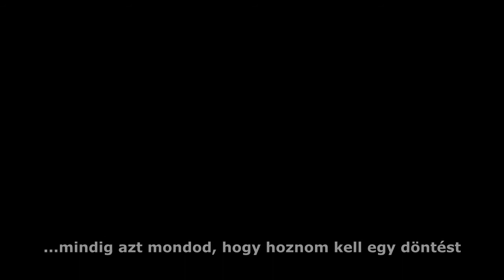Mercedes Kalocsay showreel 2012